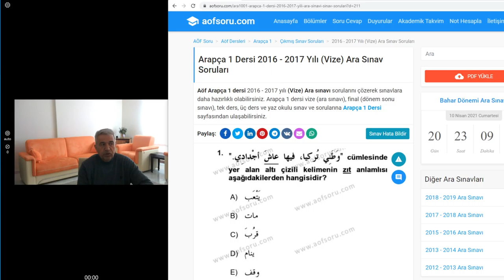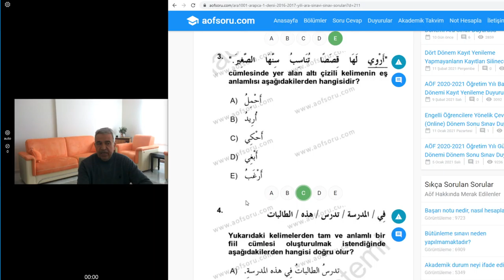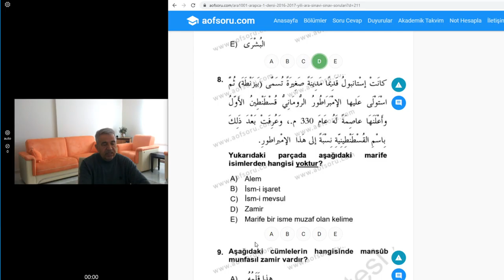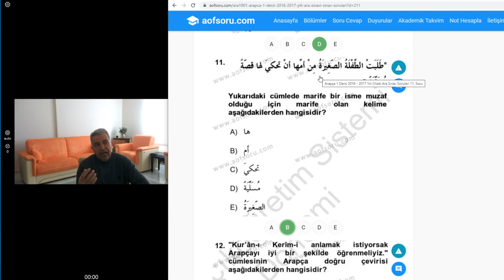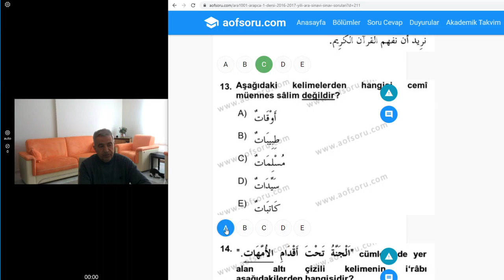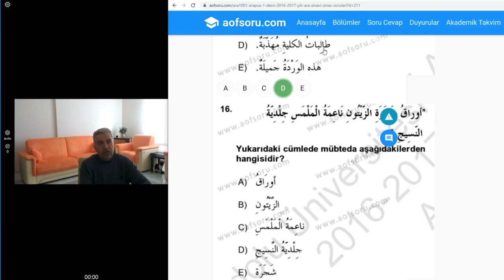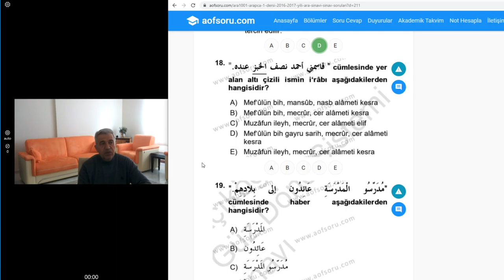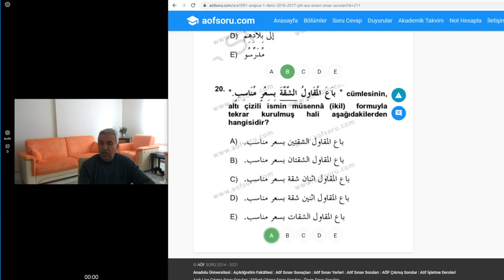Arapça soru çözümleri 1.sınıf هيا نتعلم العربية معا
İlahiyat ön lisans1. sınıf 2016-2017 Arapça dersi vize sınavı sorularının anlatımlı çözümleri.
Amaç öğrenmek ve başarmaksa..